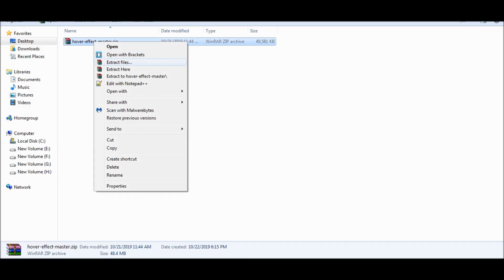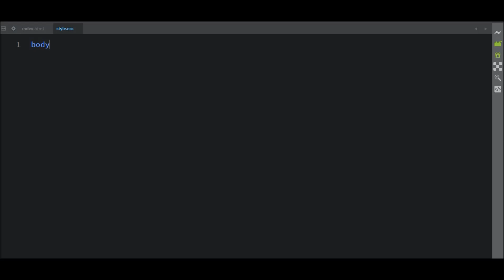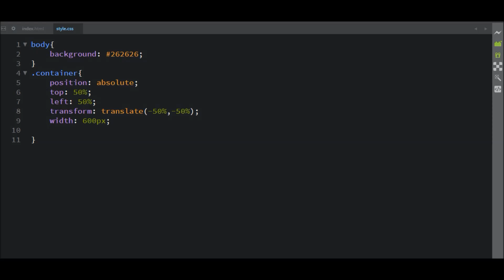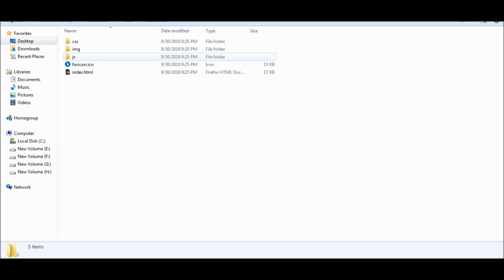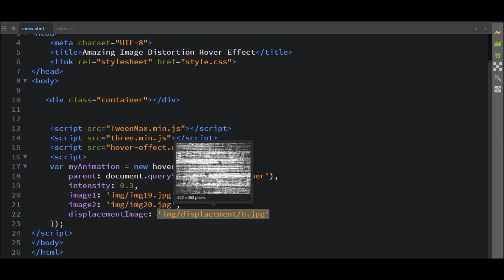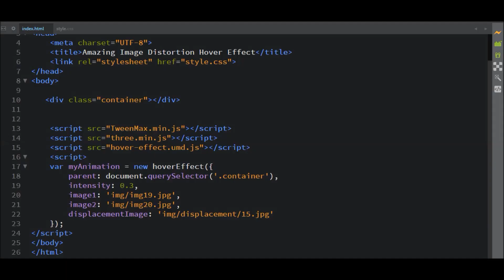Amazing Image Distortion Hover Effects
Hover Effect js a nice plugin to create distortion hover effects using displacement images.

Image Credit:
Unsplash